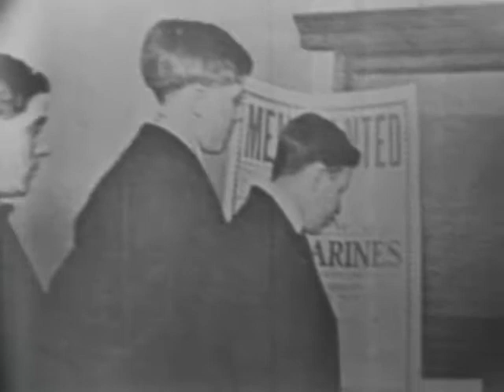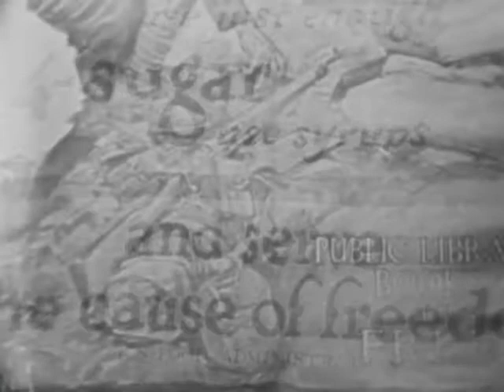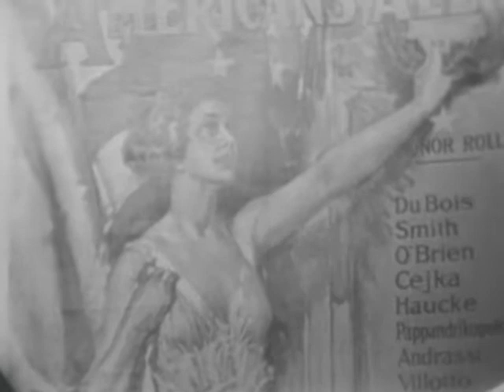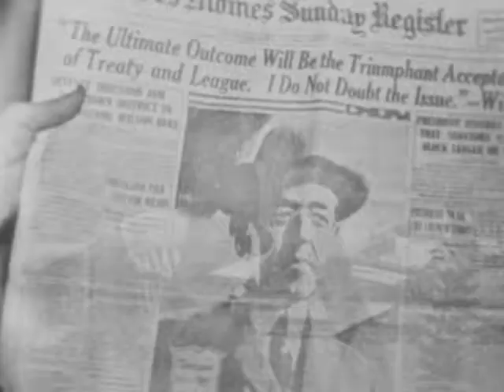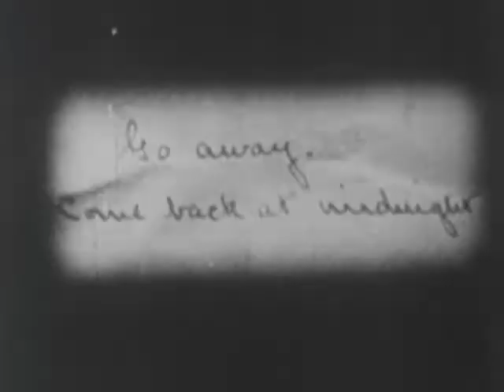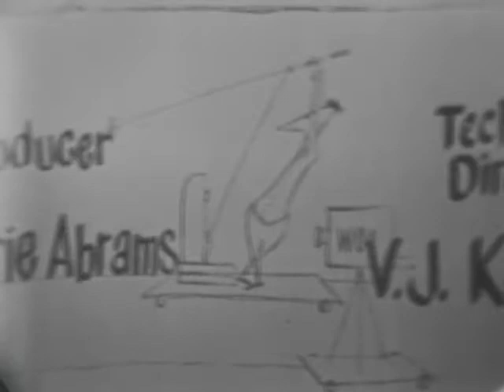(AV08732) Collector's Item: #4 Costly Treaties and Free Verse 1914-1920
The draft, "Hooverism," Men returning from WWI, Wilson and the League of Nations, Films, Charlie Chaplin, Douglas Fairbanks, Radio.

Producer/Director- LaMar Smith with Marjorie Abrams;  Tech dir- Vernon Kaspar

Original Format: 16mm B+W Print; Composite Optical Soundtrack; Acetate Base; Single Perforation; B-Wind; Variable Density Soundtrack; 24 FPS; 1953 Kodak date code; Kinescope